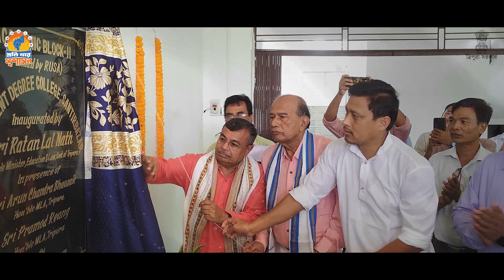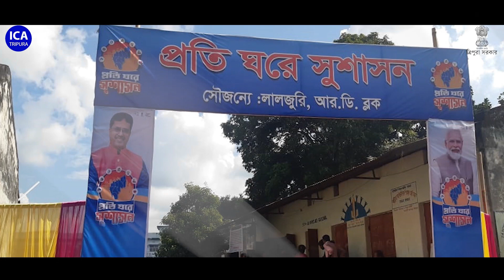SWRANGCHATI BANGLA NEWS 02 12 2022